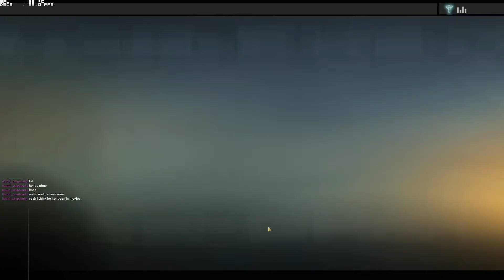Alpha Protocol - Mission 18